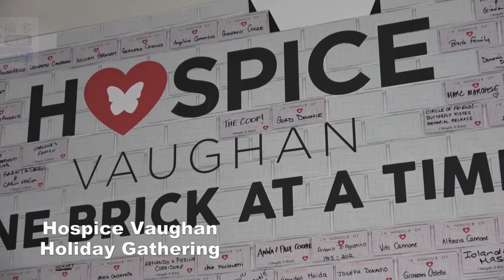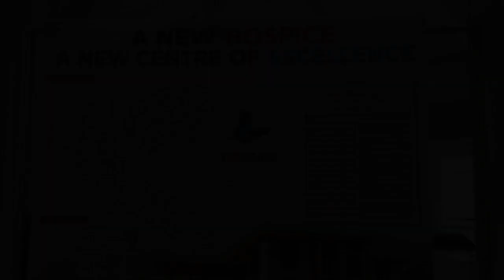20191211, Hospice Vaughan holiday gathering, Vaughan, Canada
20191211, Hospice Vaughan holiday gathering, Vaughan, Canada